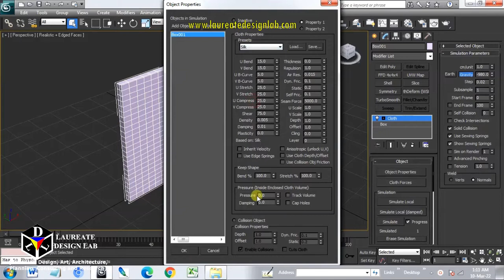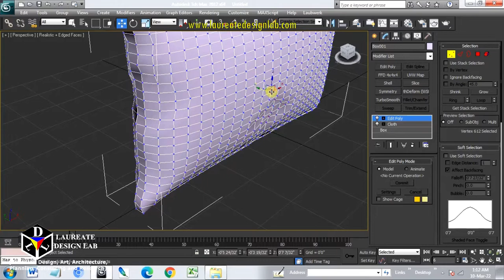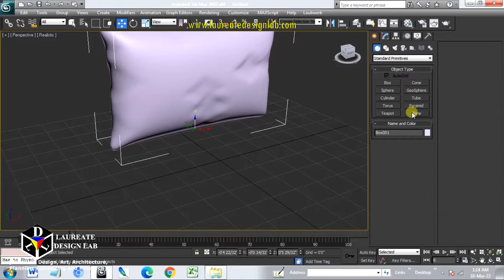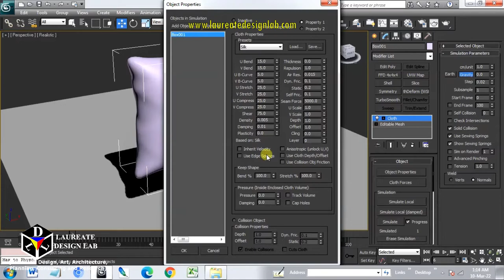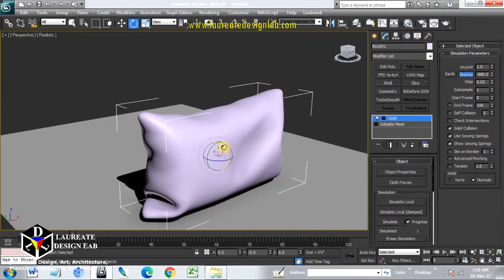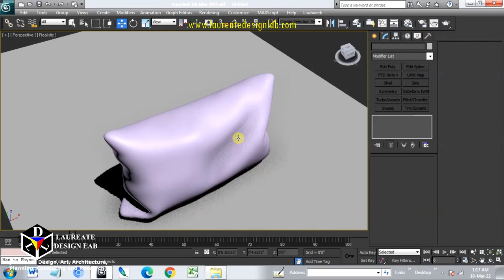Cushion making in 3ds max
LEARN "Learn Cushion making in 3ds max?".

Learn Cushion making in 3ds max?

TOPICS COVERED IN THIS TUTORIAL:
1.Learn Cushion making in 3ds max?